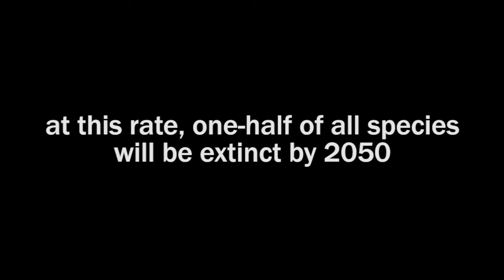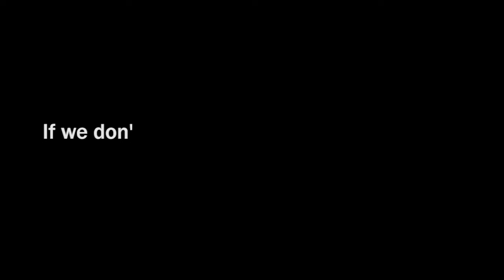proposal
another assignment for my art class
i hope you all enjoy
song: touch by mattia cupelli